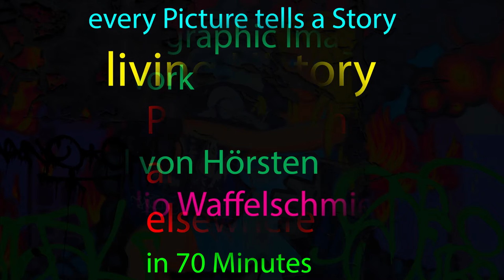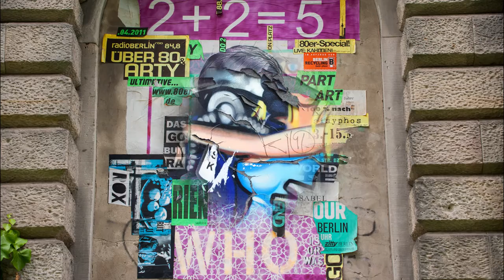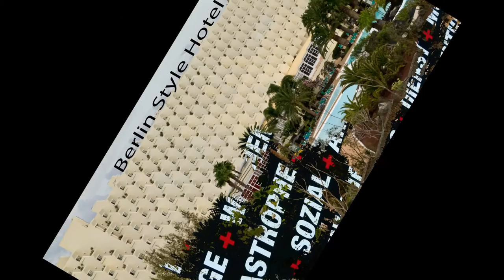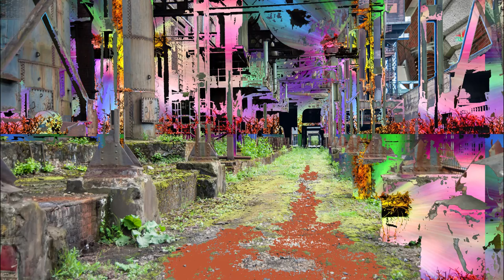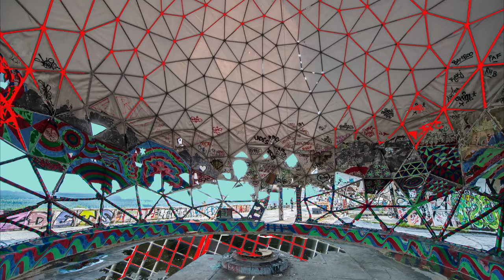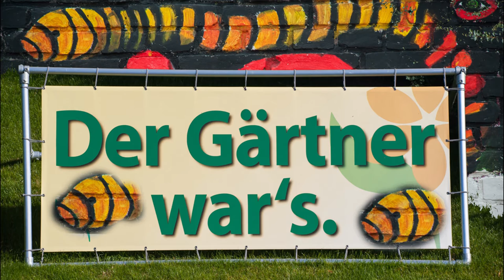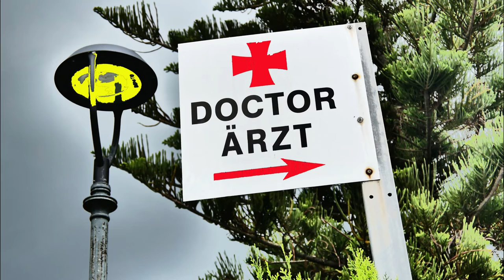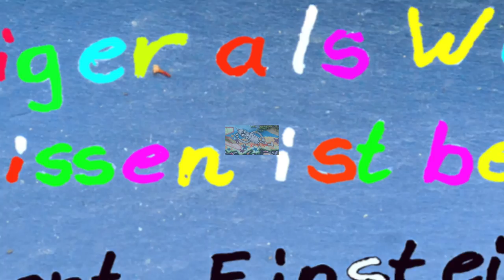Living History in 70 Minutes Karl-Jürgen von Hörsten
Cinematic Slide Show
Photos: Karl-Jürgen von Hörsten
Cinematic Photo Performance
Soundtrack:
Best Boy Electric
Grooveboxer
The Off Band
Waffelschmiede